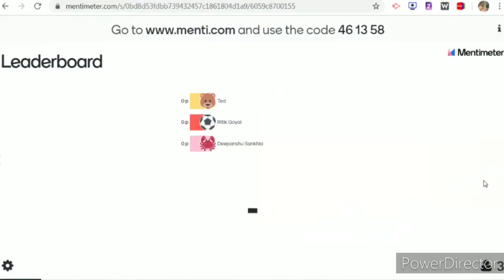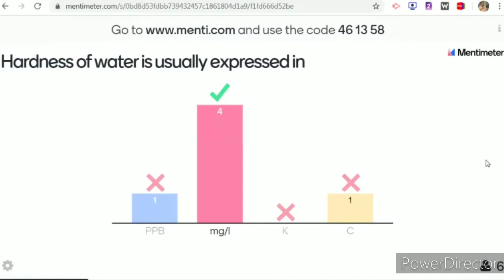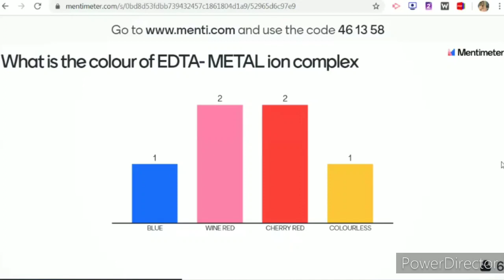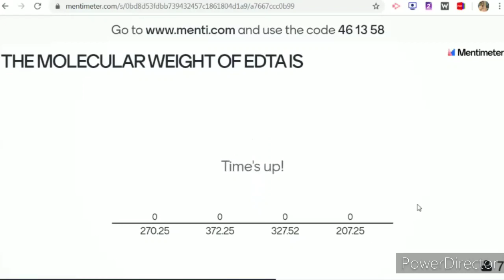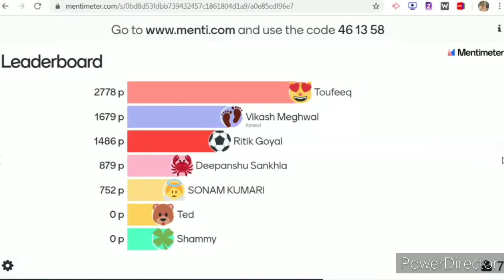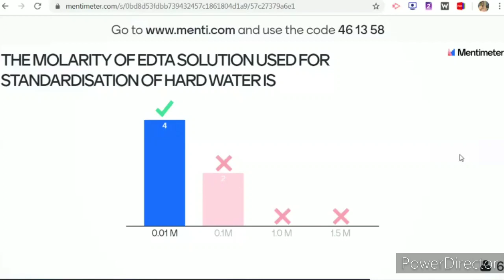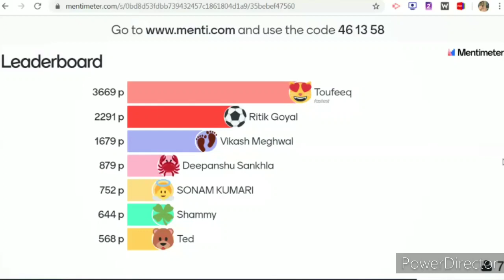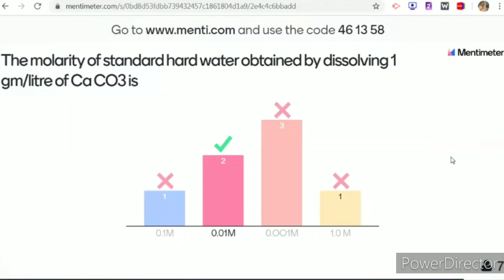ON LINE QUIZ ON WATER-I BY DR PRAVEEN PUROHIT